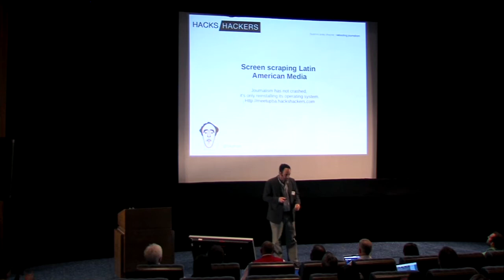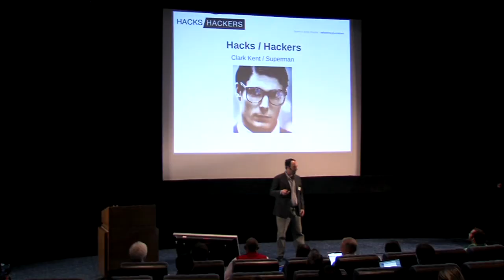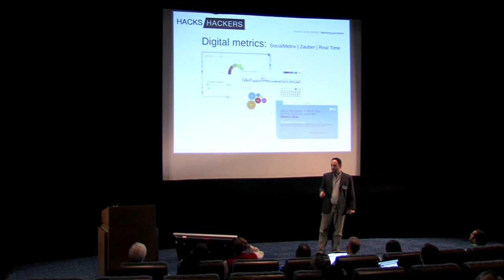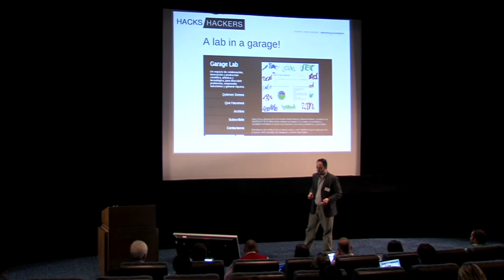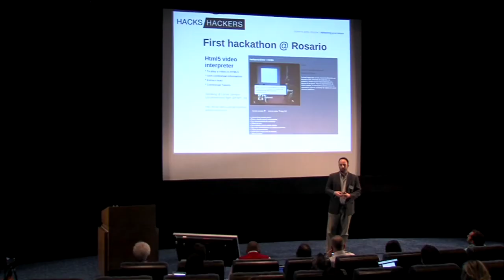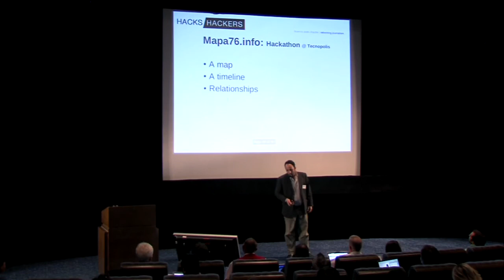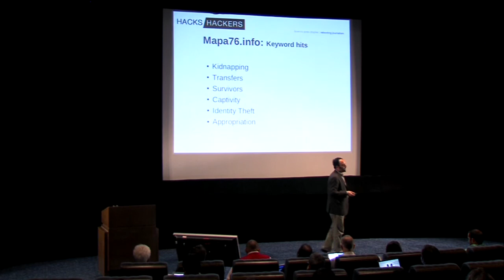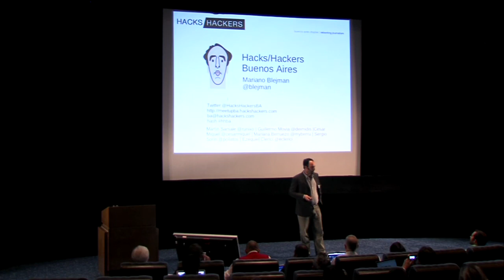Mariano Blejman: Screen-scraping Latin American media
The distributed verification of a South American reality. Making new sources available and exploring the first experiments on digital tools for new journalism and datajournalism uses, Mariano has used his hackathons to develop software to automatically extract data from crime documents from Argentina's last military dictatorship. He explains the technology revolution currently taking place in South America.